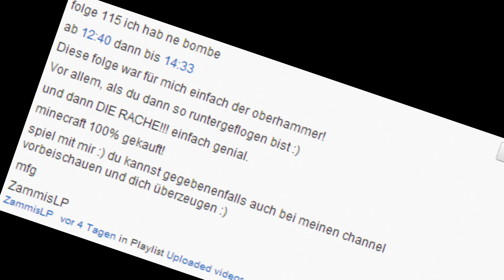GammlerPlay und du :)